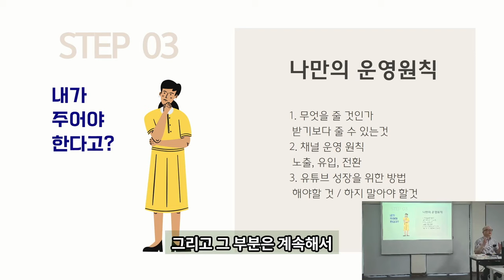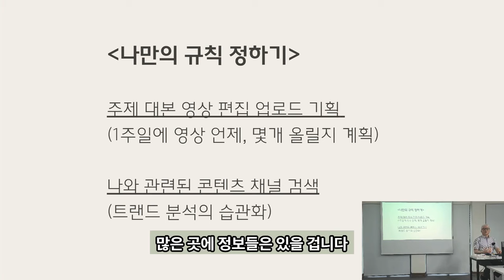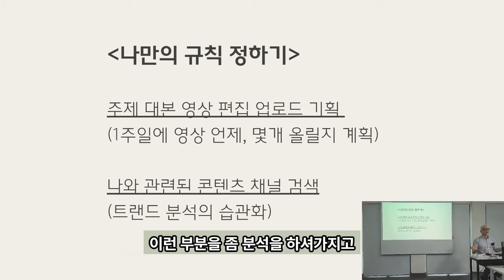[무료강의 3] 유튜브 채널주제 및 운영원칙 편 누구나 할 수 있는 AI로 쇼핑쇼츠 영상만들기 (김주원강사님)